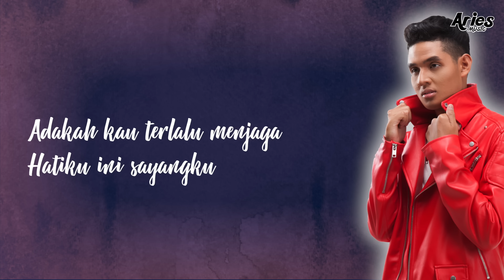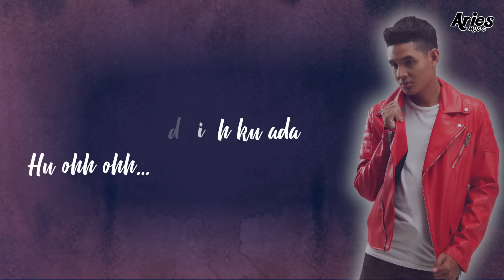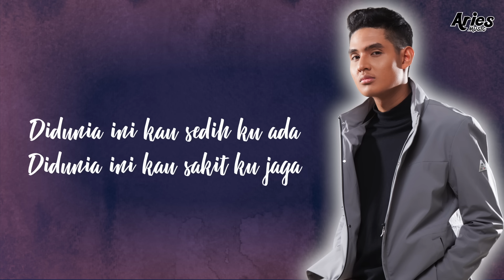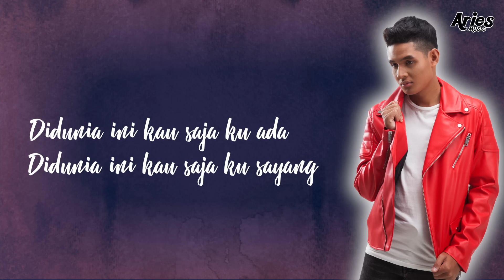Yazid Izaham - Tak Pernah Mengalah (Official Lyric Video)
TAK PERNAH MENGALAH - YAZID IZAHAM
Publishing : Arie Music Production
©️ 2019 Aries Music Sdn Bhd

### FOLLOW US ###

Artiste Booking & Promotion :
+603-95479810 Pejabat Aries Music